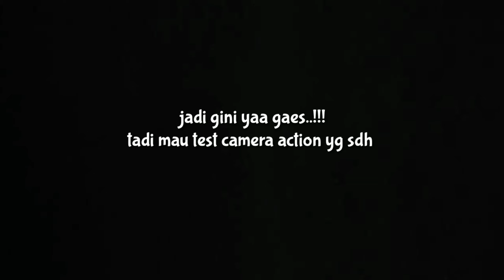Ketemu Rombongan Az-Zahir Di Bojonegoro | Masbro Motovlog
Di vlog perdana kali ini di saat mau test camera action yg sdh saya mood mic external tdk sengaja ketemu rombongan az-zahir pekalongan...akhirnya skaliyan mampir dan sholawatan bareng az-zahir..